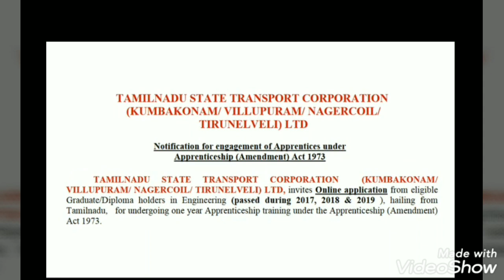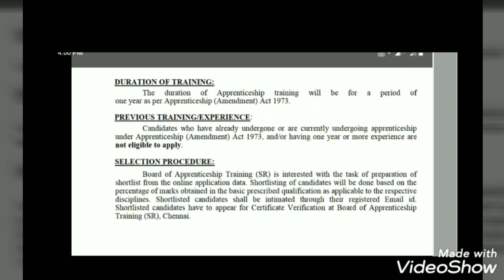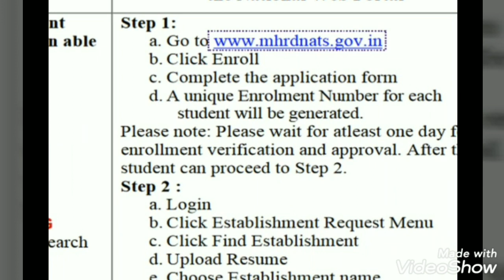TNSTC தமிழ்நாடு போக்குவரத்து துறையில் வேலை வாய்ப்பு ll apprentice job villupuram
tnstc recruitment 2020 notification
tnstc recruitment 2020 technical staff
tnstc recruitment 2020 latest news
tnstc recruitment 2020 assistant engineer
tnstc recruitment 2020 ae
tnstc recruitment 220  ae
tnstc recruitment kumbakonam
tnstc recruitment ae